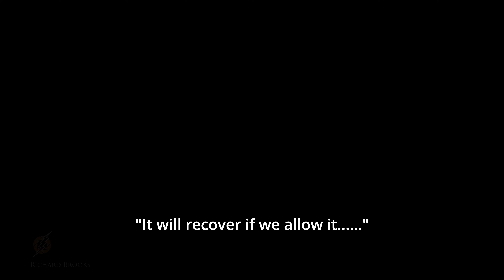Bumphead Parrotfish Spawning Rebreather filming. Palau diary: World Ocean Day 2021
Join me as I dive at the Bumphead Parrotfish spawning aggregation with the site and the sharks practically all to myself.
The aggregation occurs every month 2-3 days before the New Moon just after dawn.
See my website for more information on filming work in Palau and across the tropical Pacific:

Lightning Strike Productions
44 Wagstaff Way
Salisbury
SP2 9BF